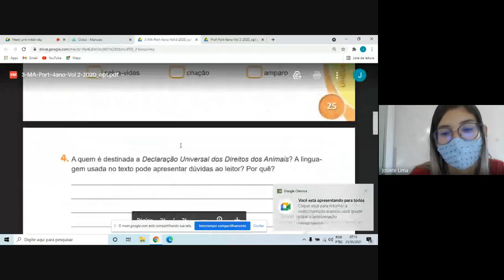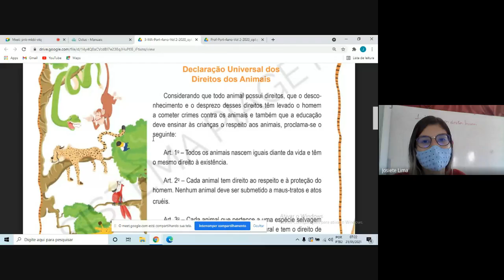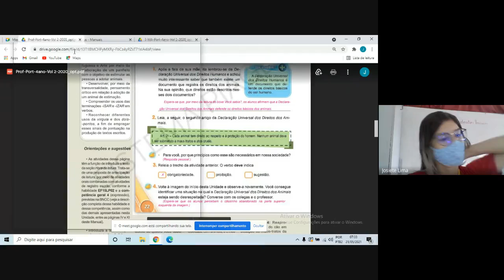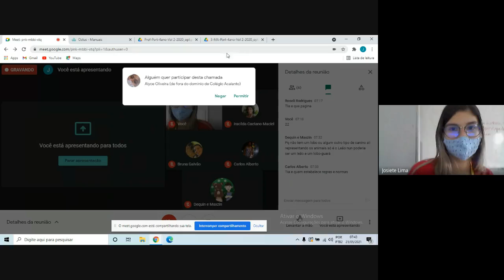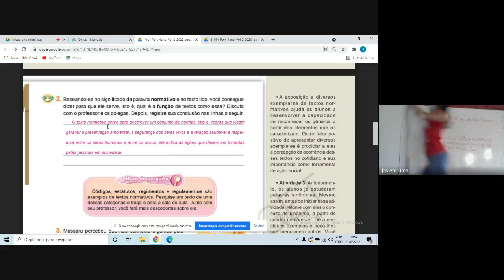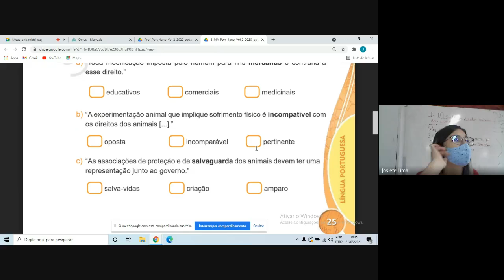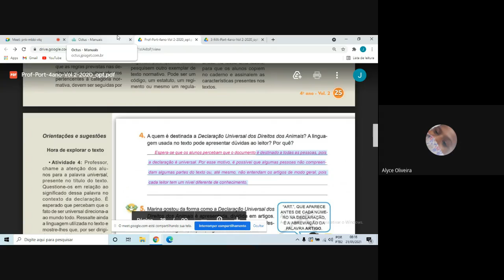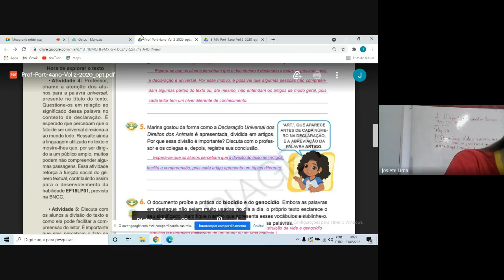4° ano - 21/05 - Português